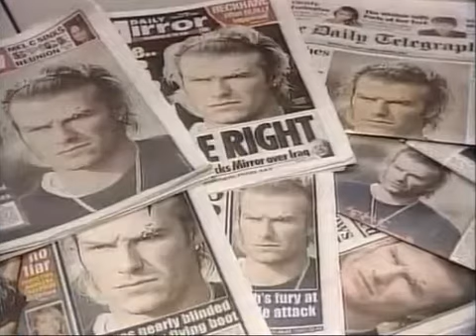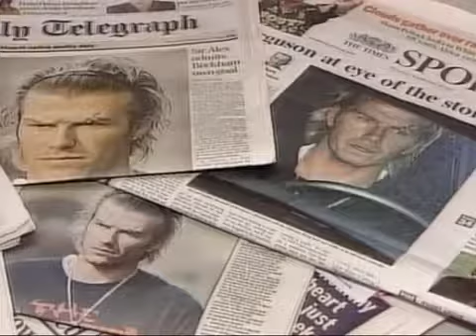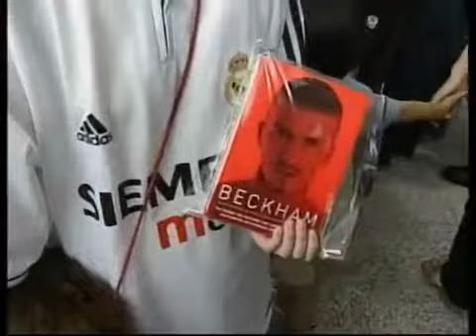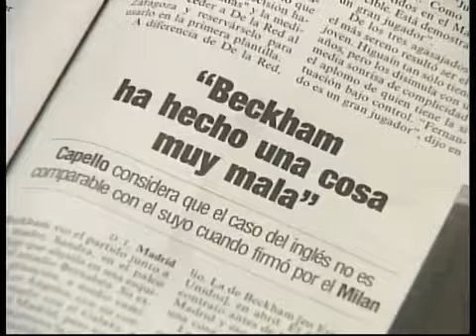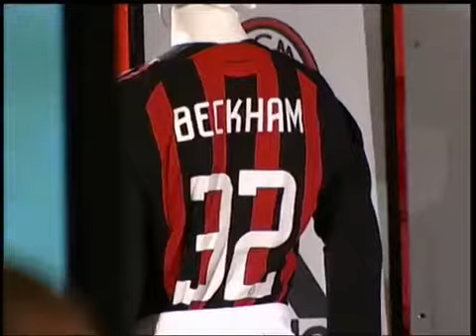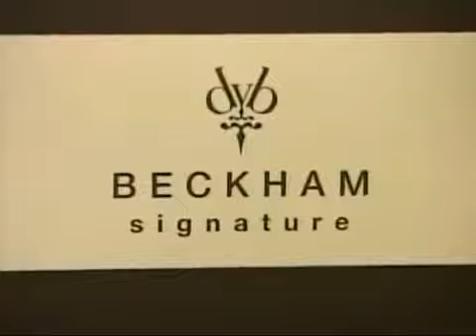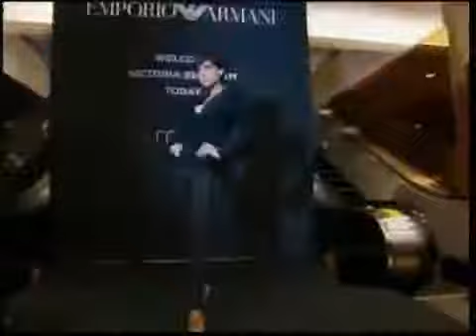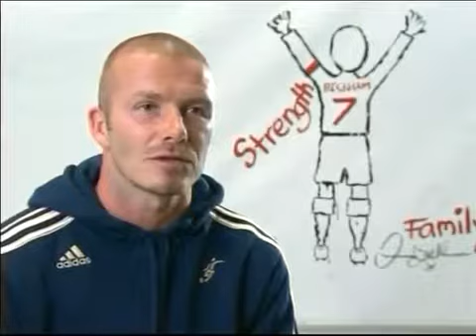Who is David Beckham?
With David Beckham announcing his retirement, we look back at 10 unforgettable moments from the career of the England and Manchester United legend.

Football Daily proudly brings you Draw My Life with Englands one and only David Beckham!